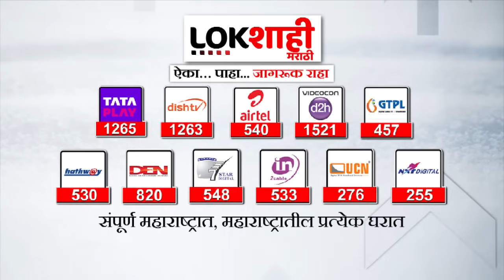Headlines : संध्याकाळी 5.30 च्या हेडलाईन्स : 25 January 2024 : Lokshahi Marathi | Top Headlines